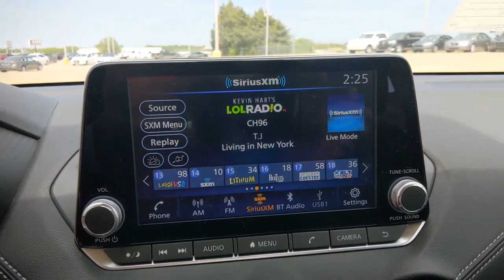2021 Nissan Sentra Denton, Dallas, Fort Worth, Grapevine, Lewisville, Frisco, TX D10306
Fresh Powder New 2021 Nissan Sentra available in Denton, Texas at Gunn Nissan Denton. Servicing the Dallas, Fort Worth, Grapevine, Lewisville, Frisco, TX area.